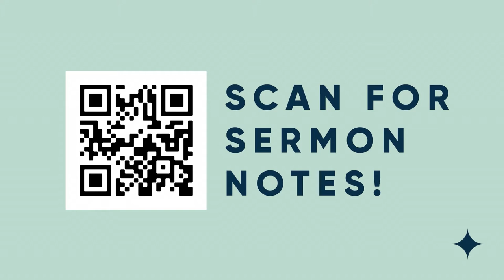Patience - Grace in Waiting // Dr. Jeff Warren